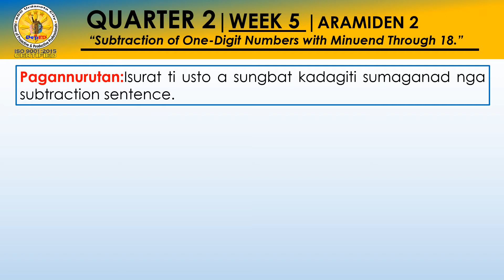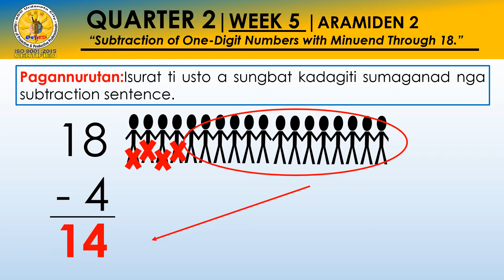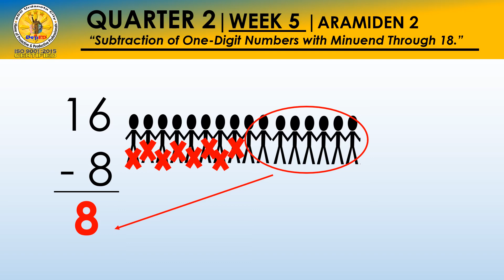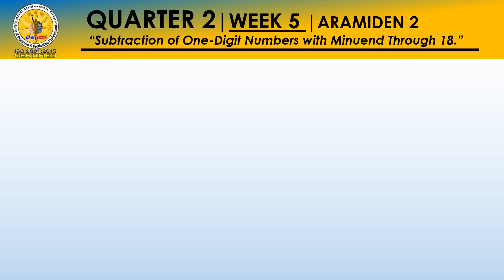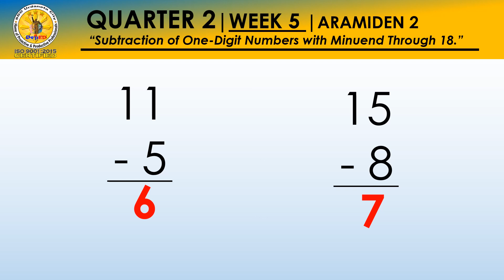Quarter 2 Grade 1 Week 5 Activity 2 Iloko